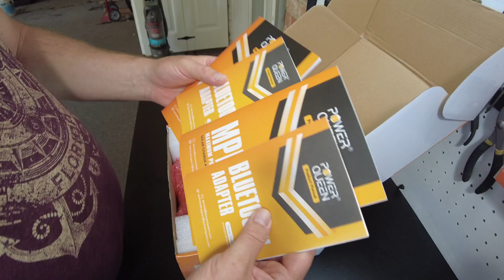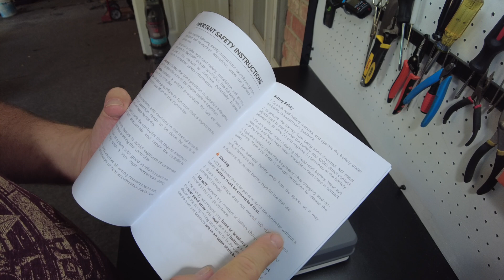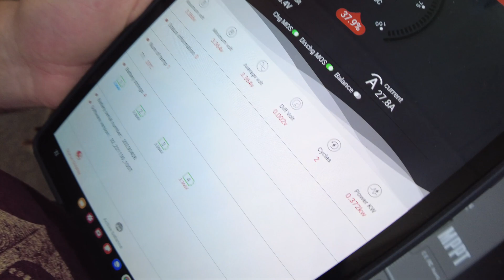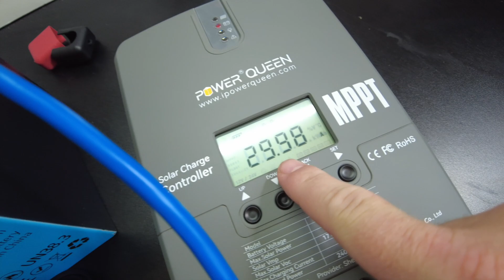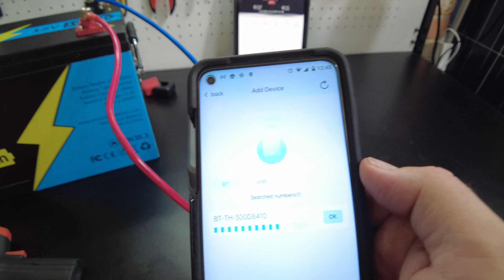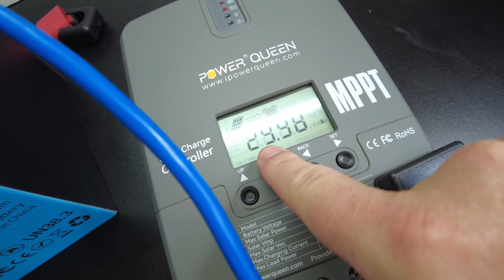PowerQueen 30Amp MPPT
In this video we review the new PowerQueen 30Amp MPPT solar charge controller.

PowerQueen 30Amp MPPT w/BT